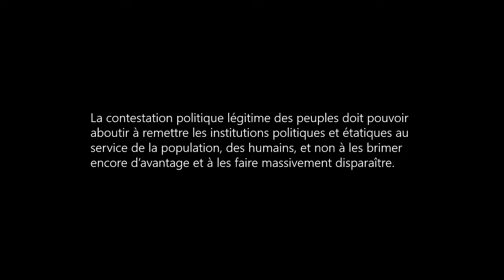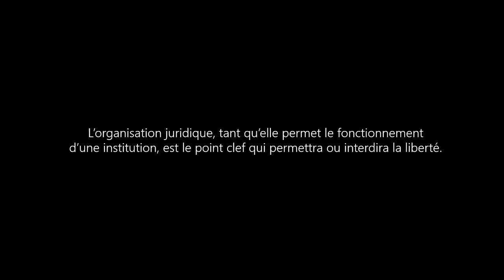Le Brexit est une opération géopolitique pour s'émanciper du dollar, selon V.Bugault-16/01/2019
✅ Mes travaux en intégralité

✅ Participez au 1er Cercle de Réflexion du Droit Alternatif :  ⚖️ RévoluDroit ⚖️
✅ Merci à tous ceux qui me soutiennent et rendent possible la production de mes travaux en toute INDEPENDANCE !
✅ Pour me suivre
✅ A suivre également : (parmi tant d’autres)